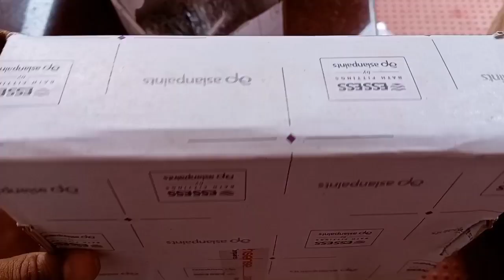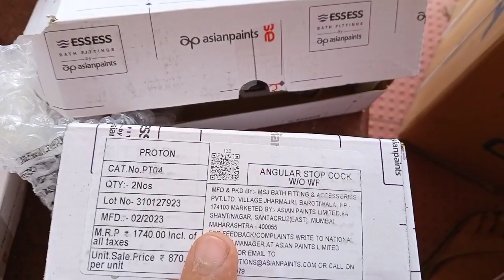bathroom fittings#i love god/bathroom ideas for small bathrooms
bathroom arrangement ideas
small bathroom arrenge all fittings closet baisen bath area
bathroom arrows
bathroom arrangement
bathroom arrangement ideas in tamil
bathroom arrows method
arrange bathroom items
arrow bathroom fight
arrisea bathroom faucet
small bathroom arrangement ideas
small bathroom arrangement
bathroom towel arrangement ideas
young guns bathroom arrest
bathroom ideas
bathroom ideas for small bathrooms
bathroom ideas minecraft
bathroom ideas bloxburg
bathroom ideas india
bathroom ideas adopt me
bathroom ideas in tamil
bathroom ideas malayalam
bathroom ideas with bathtub
bathroom ideas toca boca
bathroom ideas in lokicraft
bathroom ideas for small bathrooms india
bathroom ideas 2021
bathroom ideas 5 minute crafts
wash basin half pedestal
half wash basin
half pedestal wash basin installation
half pedestal wash basin installation malayalam
bathroom ideas
bathroom ideas minecraft
bathroom ideas bloxburg
bathroom ideas india
bathroom ideas malayalam
bathroom ideas 2021
wash basin designs
wash basin fitting
wash basin cleaning
wash basin pipe fitting
wash basin tap repair
wash basin mirror design
wash basin leakage repair
wash basin price in india
wash basin tiles design
wash basin wall tiles
wash basin price
wash basin counter
wash basin fitting malayalam
wash basin cabinet design
bathroom accessories
bathroom accessories wholesale market kolkata
bathroom accessories in tamil
bathroom accessories set
bathroom accessories malayalam
bathroom accessories wholesale market hyderabad
bathroom accessories price list
bathroom accessories wholesale market mumbai
bathroom accessories name
bathroom accessories installation
bathroom fittings
bathroom plumbing work
house plumbing work
house plumbing system
house plumbing
house plumbing work tamil
house plumbing work telugu
house plumber fitting
house plumbing malayalam
house plumbing work malayalam
house plumber work
house plumbing system diagram
house plumbing materials
house plumbing cost
house plumbing drawing
house plumbing plan
bathroom plumber fitting diagram
bathroom plumbing work malayalam
bathroom plumbing work tamil
bathroom plumbing layout
bathroom plumbing fittings
bathroom plumbing work in telugu
bathroom plumbing measurement malayalam
bathroom plumbing malayalam
bathroom plumbing design
bathroom plumber wiring
bathroom plumbing work kannada
bathroom plumbing pipe sizes
bathroom plumbing material list
bathroom fittings wholesale market in delhi
bathroom fittings design
bathroom fittings malayalam
bathroom fittings india
bathroom fittings price in india
bathroom fittings name
bathroom fittings tamil
bathroom fittings wholesale market in kolkata
bathroom fittings wholesale market in chennai
bathroom fittings wholesale market in mumbai
bathroom fittings cleaning
bathroom fittings installation
bathroom fittings manufacturing process
house bathroom design
bathroom taps
taps long version
cera fittings
jaquar fittings
jaquar fittings price in india
jaquar fittings for bathroom
jaquar fittings online
jaquar fittings cleaner
jaquar fittings online complaint
jaquar fittings accessories
cera fittings online
cera bathroom fittings
cera commode fitting
cera diverter fitting
cera bathroom fittings price list
cera urinal fitting
cera closet fitting
cera wc fitting
cera cistern fittings
cera bathtub fitting
cera diverter fitting malayalam
cera cp fittings
cera bathroom fittings review
taps long
bathroom taps cleaning
bathroom taps design
bathroom taps fittings
bathroom taps cleaning in telugu
bathroom taps price
bathroom taps wholesale market in delhi
bathroom taps and showers
bathroom taps wholesale market in hyderabad
bathroom taps repair
bathroom taps brands
bathroom taps name
bathroom taps leaking
bathroom taps running slowly
house bathroom tiles design
house bathroom vastu
house bathroom plumbing diagram
house bathroom design ideas
house bathroom cleaning
house bathroom tiles
house bathroom plumbing
house bathroom door design
house bathroom door
house bathroom remodel
house bathroom cleaner
house bathroom ventilation
house bathroom with urinal
jaquar taps
jaquar taps price list 2020
jaquar taps for bathroom
jaquar taps cleaning
jaquar taps making
jaquar taps design
toilet design
toilet design ideas
toilet design ideas home
toilet design cake
toilet design for small space
toilet design tiles
toilet design in village
toilet design malayalam
toilet design under staircase
toilet design ideas home in india
toilet design simple
toilet design ka cake
toilet design cake images
toilet design in autocad